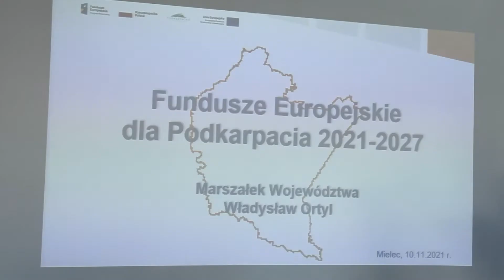W mieleckim IN-TECH-u o nowych technologiach i przyszłych funduszach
Nowe technologie w biznesie oraz duża dawka wiedzy na temat zastosowania rozwiązań chmurowych w budowaniu ekosystemów biznesowych, a także informacje o przyszłej perspektywie finansowej Funduszy Europejskich to główne tematy konferencji, która odbyła się dziś w Inkubatorze Nowych Technologii w Mielcu.